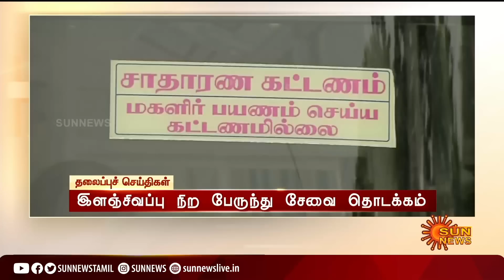Headlines Now | Evening 5 PM | 06-08-2022 | Sun News | Tamil News Today